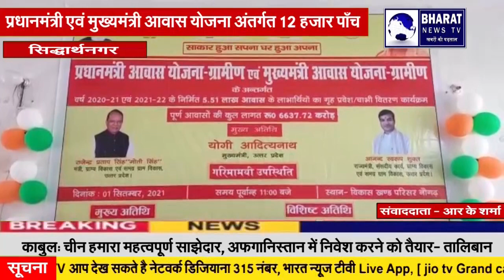सिद्धार्थनगर:12005 ​ग्रामीण व शहरी लाभार्थियों को उनके आवास की सांकेतिक चाबियां सौंपी